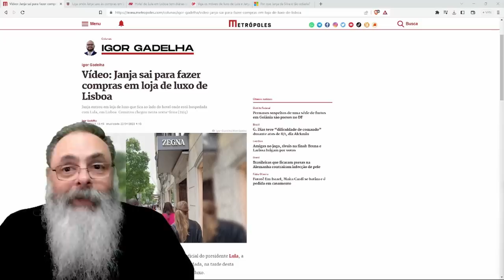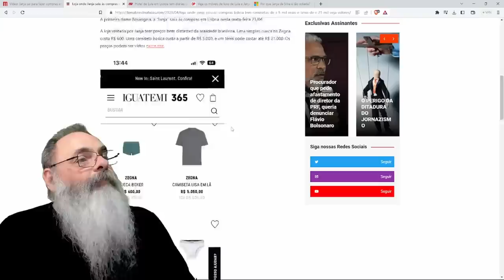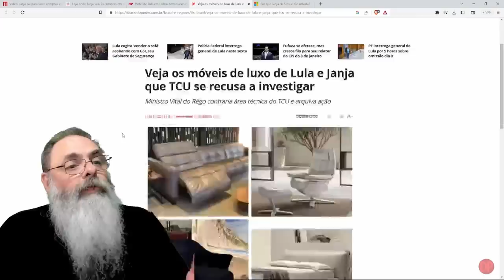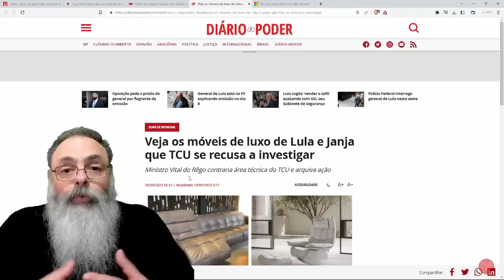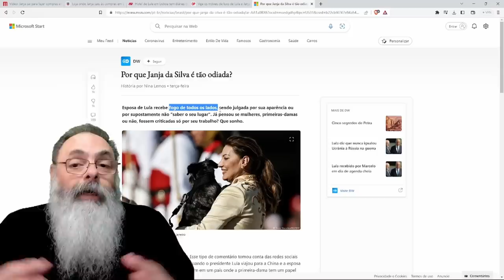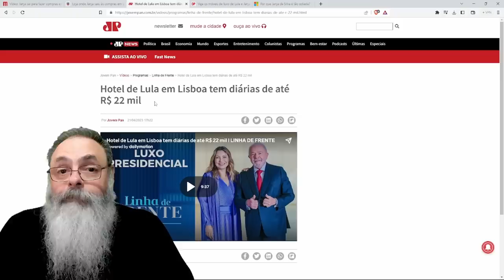ESBAN... quer dizer JANJA resolve FAZER COMPRAS na ZEGNA, loja de ALTO LUXO, em PORTUGAL